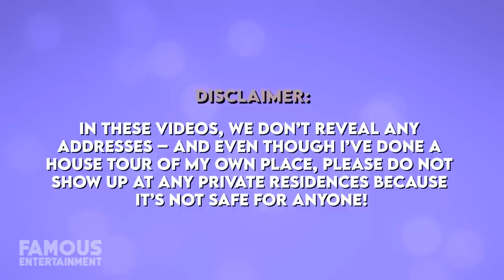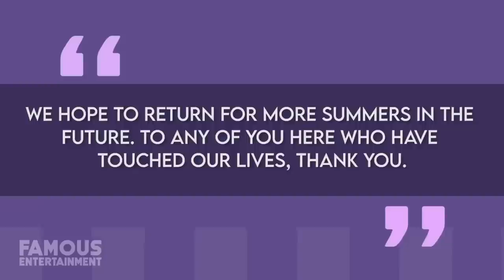Kirstie Alley | House Tour | $7.8 Million Los Feliz Mansion & More | IN MEMORY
Actress Kirstie Alley has been trending lately but unfortunately not for the best of reasons. After voicing her support of President Trump on Twitter, it didn’t take long for her to get berated by her followers and attacked. Poor Kirstie. But here, we do house tours, so today we’ll focus more on her gorgeous real estate instead. Kirstie has owned a stand-out Palazzo-style mansion in Los Angeles since 2000, as well as a cottage in Islesboro, Maine and today we’ll check out both. Kirstie Louise Alley is an actress, producer, TV personality, and more who first achieved recognition in the 80s starring in Star Trek II The Wrath of Khan, then as Rebecca Howe on the NBC sitcom Cheers which aired from 1987 to 1993. For this role, Kirstie also received an Emmy and a Golden Globe Award. Throughout the 90s, Kirstie would go on to appear in more TV series and film roles, such as Look Who’s Talking and its two sequels, It Takes Two, alongside the Olsen twins – one of my personal faves – and much more. In 2005, Kirstie played a fictionalized version of herself on Showtime’s Fat Actress and appeared on a few reality series too. All in all, she’s definitely kept herself active in Hollywood over the years. The iconic actress and comedian have earned a hefty fortune thanks to her last few decades in TV and movie showbiz, holding a current estimated net worth of about $40 million.